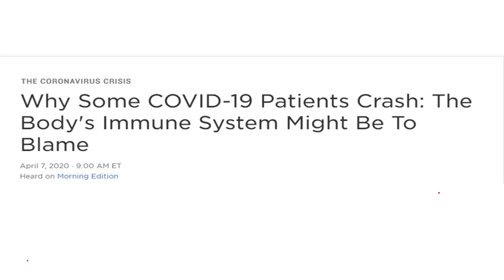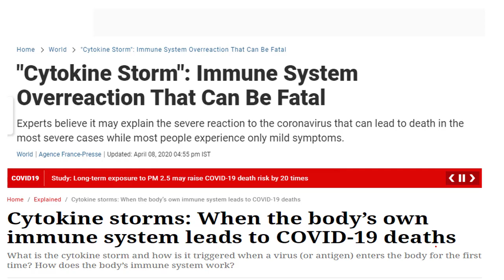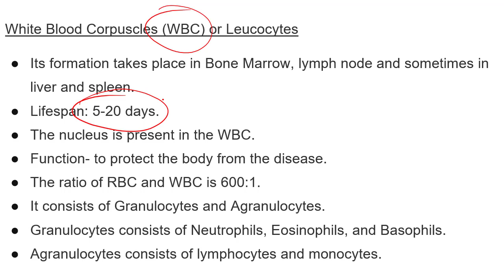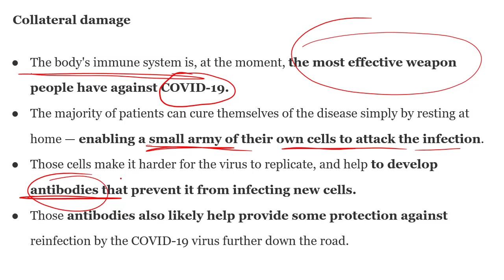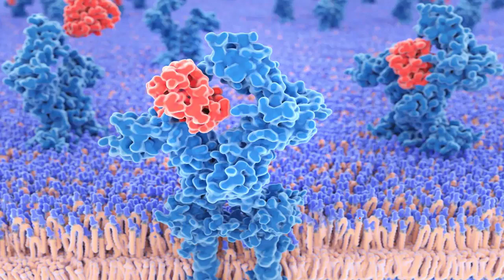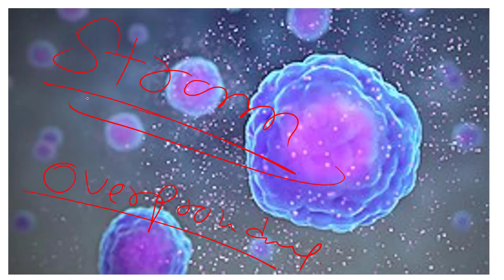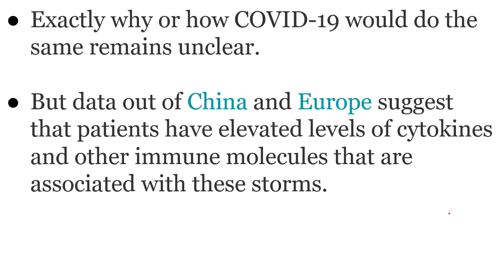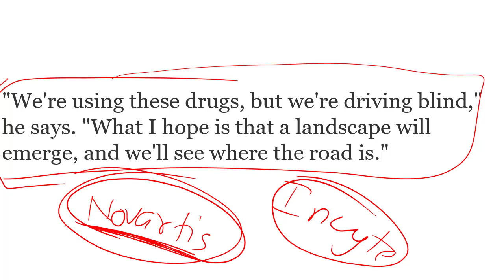What is Cytokines||Cytokine Strome||Properties of cytokines,role and function||By Er.Sunil Sir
Cytokines are a group of proteins made by the immune system that act as chemical messengers.

What is Cytokines||Cytokine Strome||Properties of cytokines,role and function